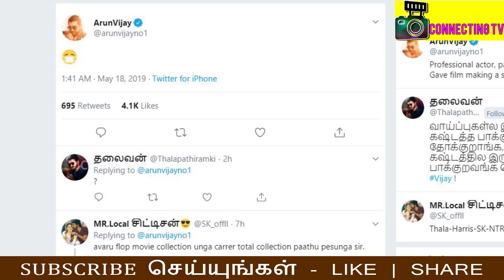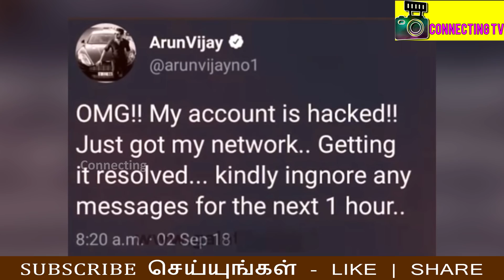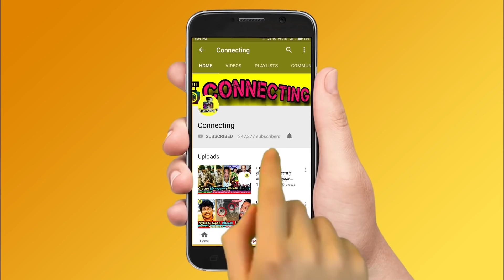Sivakarthikeyan ஒரு நடிகனா Mr Local படத்தை அசிங்கப்படுத்திய நடிகர் அருண் விஜய் Sivakarthikeyan Issue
Sivakarthikeyan ஒரு நடிகனா Mr Local படத்தை அசிங்கப்படுத்திய நடிகர் அருண் விஜய் சர்ச்சை கருத்து ! Sivakarthikeyan & Arun Vijay Fight Out on Twitter | Hot Tamil Cinema News | Mr Local | Mr Local Hit or Flop | Clash on Actor Sivakarthikeyan and Actor Arun Vijay | Actor Arun Vijay Criticized Actor Sivakarthikeyan Acting | Mr Local Movie Controversy | Thalapathy Vijay ! Thala Ajith ! Thalapathy 63 ! Rajinikanth ! Nerkonda Paarvai Update ! Thala 59 ! AK 59 ! Thalapathy 63 ! Vijay 63 ! Famous Tamil Director ! Tamilnadu Politicial Alliances ! Latest Tamil Cinema News

Actor Arun Vijay Shocking Statement and Criticized Sivakarthikeyan Mr Local Movie is Flop

Big Breaking - Famous Tamil Actor Fight out on Twitter and Shocking Reply to Sivakarthikeyan's Mr Local Movie

Sivakarthikeyan is a Not a Good Actor - Actor Arun Vijay Criticized Mr Local Movie and Fight out Sivakarthikeyan Fan's on Twitter

Clash on Actor- Sivakarthikeyan and Actor Arun Vijay

Did Arun Vijay troll Sivakarthikeyan in a cryptic tweet? Here's the truth

Actor Arun Vijay posted a smiley on his Twitter account and soon found a barrage of tweets from Sivakarthikeyan's fans. Actor Arun Vijay pointed out that he is trolling Sivakarthikeyan for Mr Local's poor reviews.

run Vijay seemed to have taken a sly dig at Sivakarthikeyan and later revealed

மிஸ்டர் லோக்கல் படத்தை பங்கமாக கலாய்த்த அருண் விஜய்!

சிவகார்த்திகேயனின் மிஸ்டர் லோக்கல் படத்தை நடிகர் அருண்விஜய் மறைமுகமாக கலாய்த்துள்ளார்.

சிவகார்த்திகேயன் படம் ஓடலைன்னா அவ்வளவு சந்தோஷமா இந்த நடிகர்களுக்கு?...

சிவகார்த்திகேயன் படம் படுதோல்வி அடைந்திருக்கும் நிலையில், கோடம்பாக்கத்தில் அவரது போட்டியாளர்கள் பலரும் பெரும் கொண்டாட்டத்தில் ஈடுபட்டதாக தகவல்கள் நடமாடுகின்றன.

மோசமான விமர்சனங்களை பெற்று வரும் இப்படத்தை தற்போது நடிகர் அருண் விஜய் கிண்டல் செய்யும் விதமாக ஒரு ஸ்மைலியை போட்டு மறைமுகமாக டுவிட்டரில் கலாய்த்துள்ளார். இதனை பார்த்த எல்லோரும் மிஸ்டர் லோக்கல் படத்தை தான் கலாய்க்கிறார் என கூறிவருகின்றனர்.

Thalapathy 64 Update : Vijay To Work With Which Director Next? | Hot News